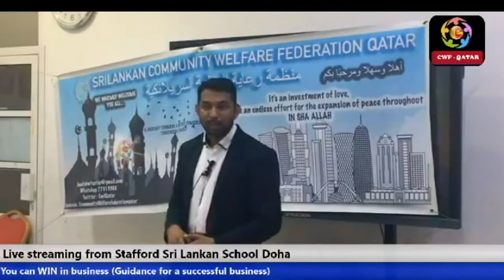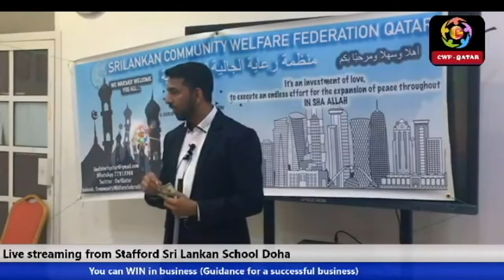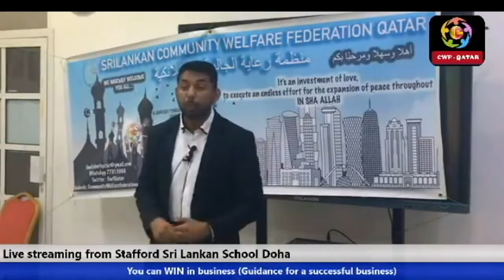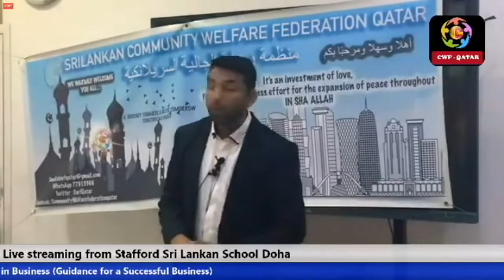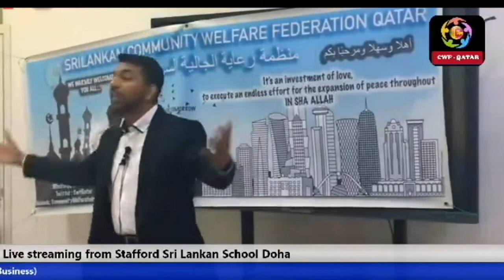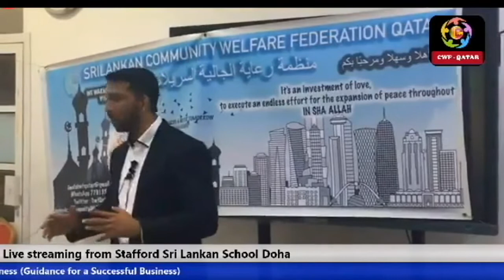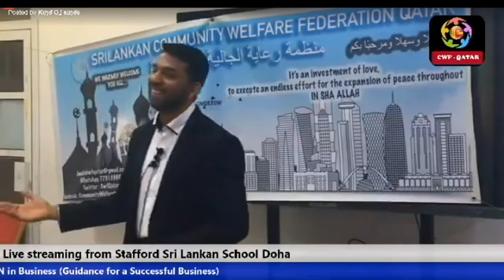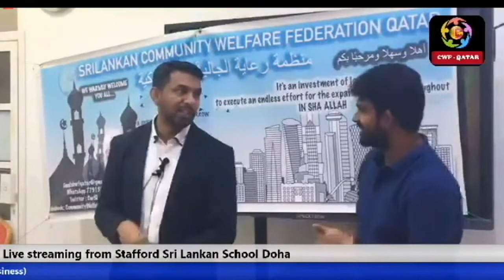வியாபார வழிகாட்டல் கருத்தரங்கு வழங்குபவர்: FAZIR MOHIDEEN | Day 02 | CWF Qatar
கத்தார் வாழ் வியாபாரிகளுக்கான வழிகாட்டல் கருத்தரங்கு - வழங்குபவர்: FAZIR MOHIDEEN